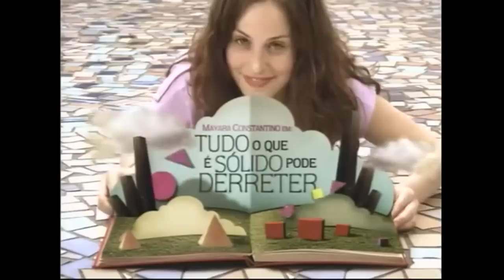Provocações - Rafael Gomes e Mayara Constantino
Assim ela se define: "explorar de forma atraente e com muito humor o universo adolescente a partir do cotidiano de uma jovem, que estuda grandes obras da literatura de língua portuguesa, envolvendo-se com suas histórias". Mas isso vamos descobrir!
Por isso esta semana o Provocações recebe o diretor Rafael Gomes e a atriz Mayara Constantino, que faz o papel da protagonista Thereza.
Imperdível!

"Tudo o que é Sólido Pode Derreter é uma série juvenil que busca explorar de forma atraente e com bom muito humor o universo adolescente a partir do cotidiano de uma jovem, Thereza, que estuda na escola grandes obras da literatura de língua portuguesa, descobrindo e envolvendo-se com suas histórias.

Produzida pela Ioiô Filmes em parceria com a TV Cultura, a série é derivada do premiado curta-metragem de mesmo nome, dirigido por Rafael Gomes, que agora adapta a trama para uma construção dramatúrgica em capítulos.

O curta-metragem Tudo o que é sólido pode derreter é uma porta de entrada para o universo shakespeariano. Contando a história de uma garota de 15 anos que tem de estudar a peça Hamlet, de Shakespeare, justamente numa fase em que sua vida está em crise, o filme coloca numa mesma mistura, entre outros, a solidão e a angústia características da adolescência, a vida escolar e a dor da perda de um parente querido – tudo permeado pela descoberta de um clássico da literatura universal."

Antônio Abujamra lê e-mail mandado pelo telespectador Roberto Rogério Gonçalves de Souza.